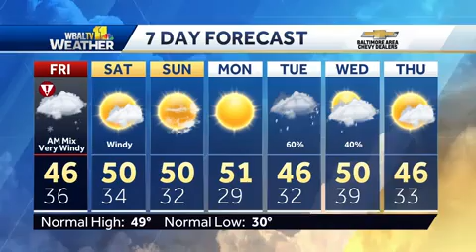High wind gusts cause downed trees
High wind gusts have toppled dozens of trees throughout the area.